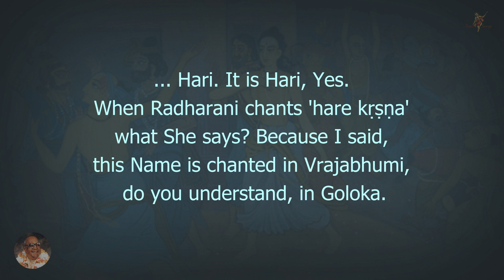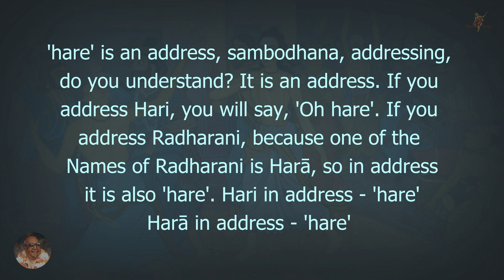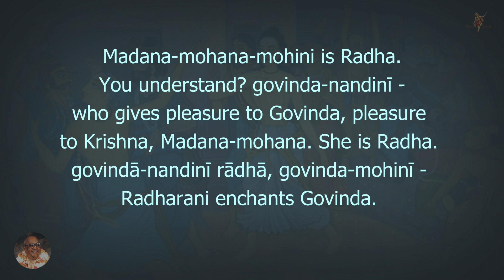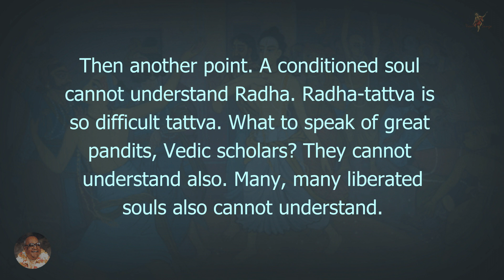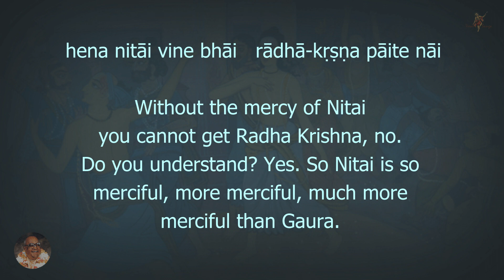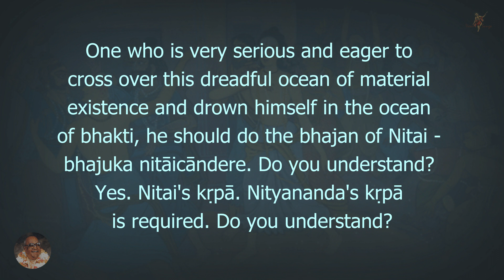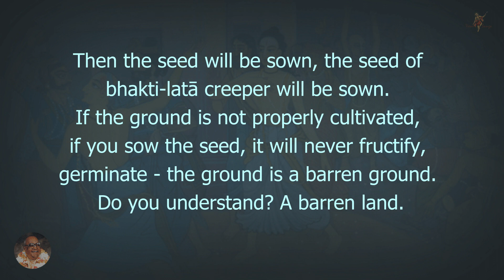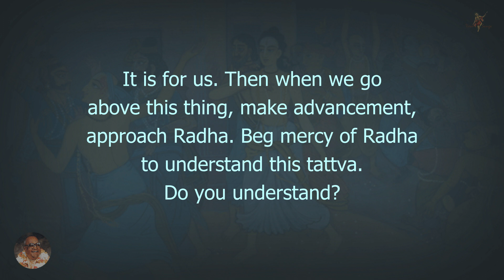The Tattva Behind the Krishna Balarama Temple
Discussion after the lecture "The Volcano of Divine Love"
at Bhubaneswar, on February 14, 1992, with Sri Srimad Gour Govinda Swami, beloved disciple of His Divine Grace A.C. Bhaktivedanta Swami, Founder-Acharya of the International Society for Krishna Consciousness, ISKCON